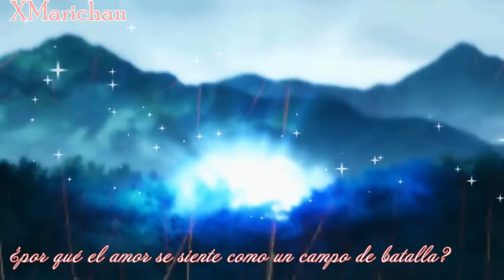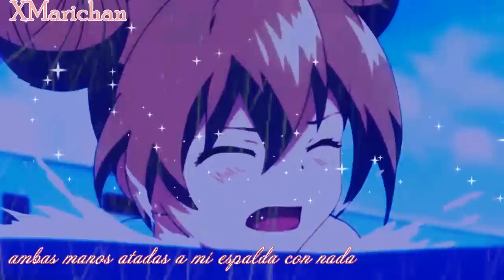ＢＡＴＴＬＥＦＩＥＬＤ // Anime mix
Hola a tod@s!! despues de un mes sin subir nada por fin me inspiré para un nuevo amv xDD espero que os guste x33
si quereis saber el nombre de los animes os lo digo por mp ^^